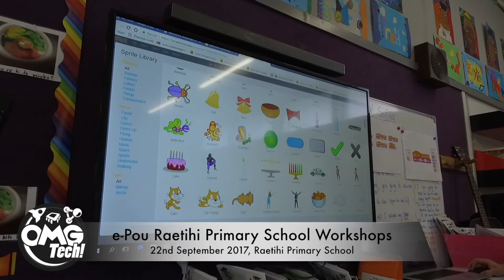e-Pou Raetihi Primary School Workshops | OMGTech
22nd September 2017
Raetihi Primary School, Raetihi, Ruapehu, New Zealand

Editor - Tara Wallace